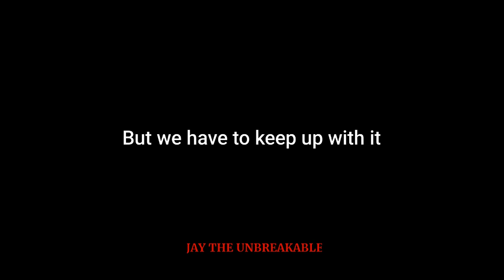School These Days a Poem by Jay The Unbreakable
Hi I'm Jay The Unbreakable. Today I will be doing my school's project of the month which is poetry.
And we also know that most of us makes poem ever April. So in the next consecutive days you will be listening or recite with me my poems...

Vlog #56